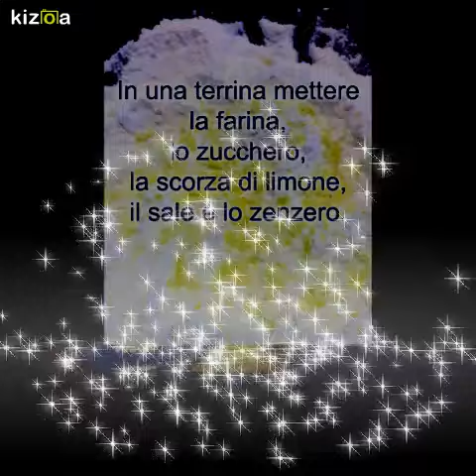Chiacchiere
Chiacchiere con zenzero e limoncello.